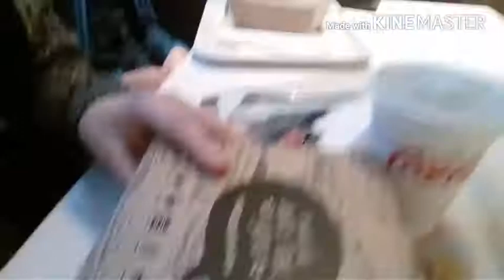Hesburger vlog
Go sub to VoneiXD and game and blogboi